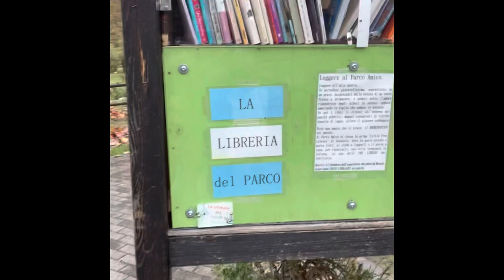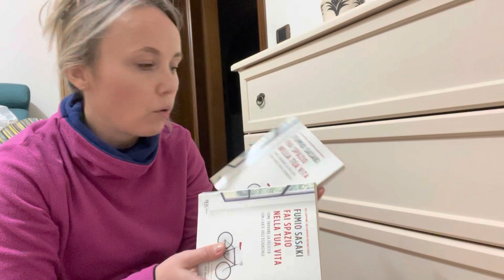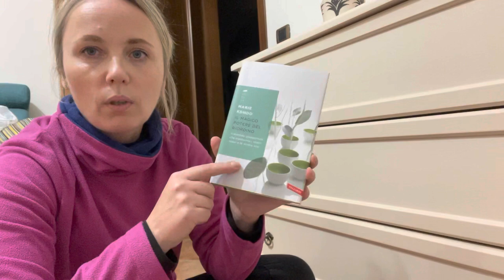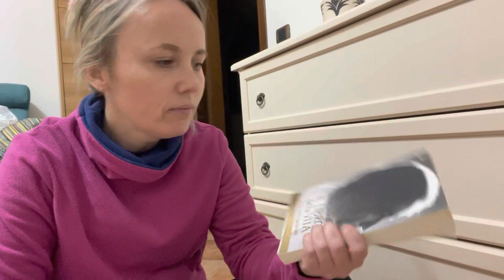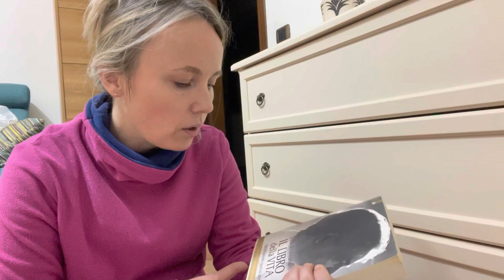Due chiacchiere con me/Cook with me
Chiacchieriamo . Vi racconto un po’.